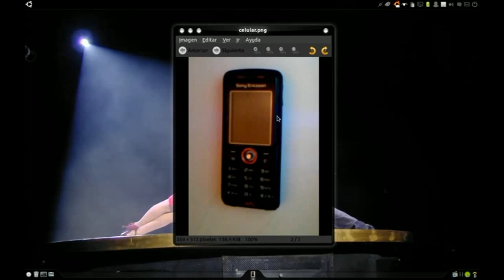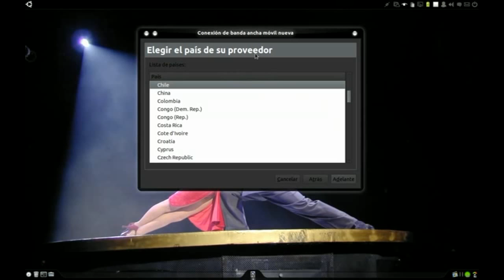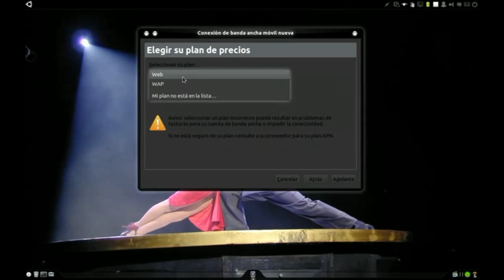Utilizar celular para entrar a internet en ubuntu (Maverick Meerkat)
Como utilizar tu celular en Ubuntu para conectarnos a internet, utilizando network manager applet.
Gran cantidad de dispositivos celulares se encuentran actualmente soportados.